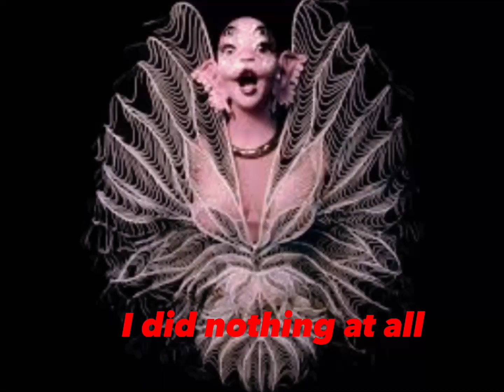I did nothing at all